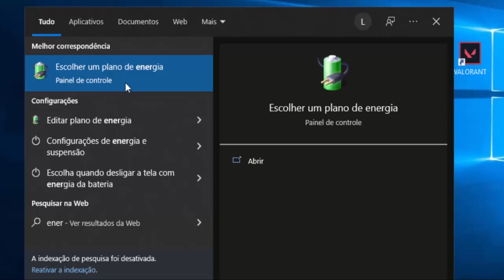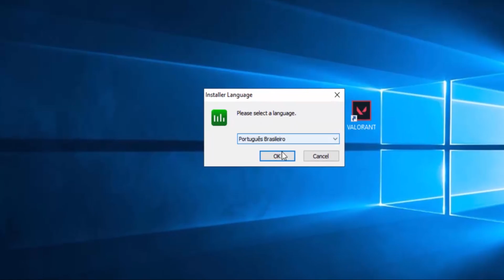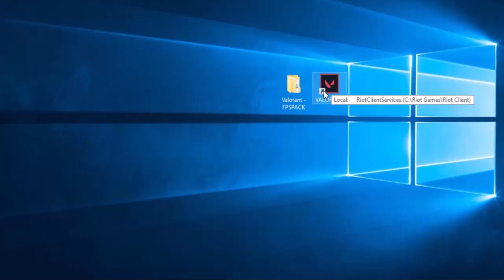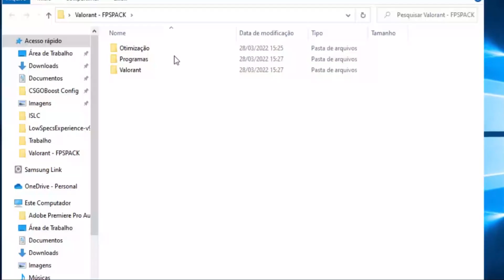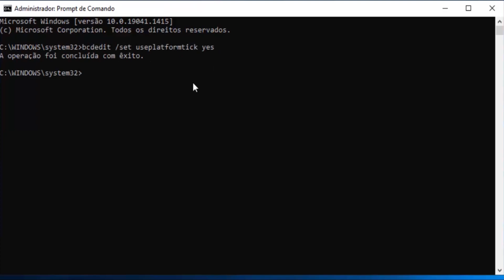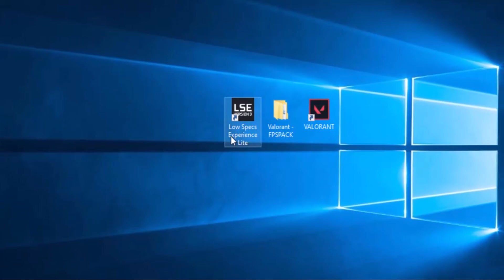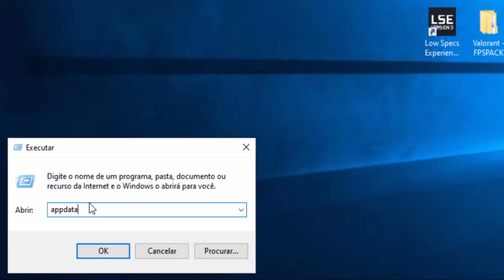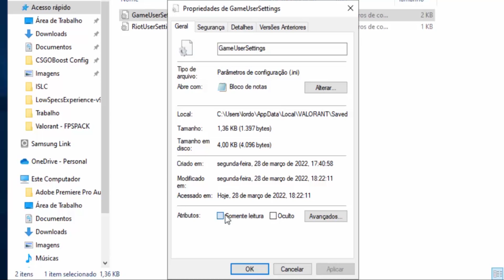COMO RODAR VALORANT EM PC FRACO ( Como aumentar o FPS do Valorant )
✔Comando: appdata
➤Jogue seus jogos com o melhor Ping possível com o NoPing
💎SOBRE O VÍDEO💎
✔Gameplay by OT1RB
✔Música blue boi

00:00 - Introdução
00:24 - Plano de Energia
01:13 - ParkControl
02:14 - ProcessLasso
05:36 - Configurações ISLC
07:42 - Low Specs
09:54 - Config
11:51 - Valorant Config
12:35 - Resultado/Testes
12:55 - Finalização